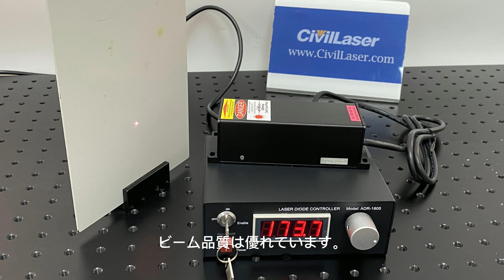780nm 80mW サークル TEM00 レーザースポットビデオ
780nm 1~80mW IR半導体レーザー シングルモード 0.7mm 円形スポット TEM00 レーザー CW/TTL変調
CivilLasers レーザー部品, 半導体 レーザー モジュール ,レーザー ポインタ モジュール 通販